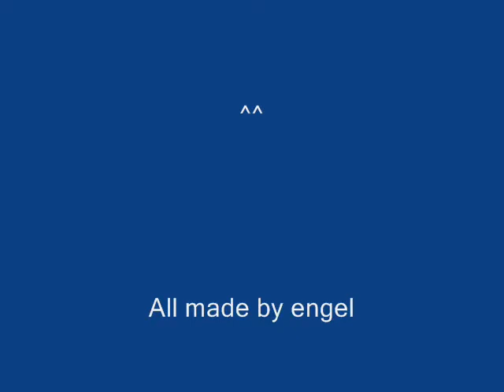RushFighter Energy Dance/SplashFighter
This is a danceing video of me in rushfighter at the
now now plz rate 5 and its just a random video btw:rushfighter is free and cool addicting massively multiplayer game means anycountry can join it FUN! so why dont u join! Also Try Splash Fighter